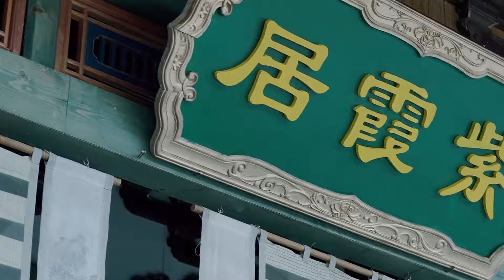【Movie】💨滅族仇人竟是他！霸道少主強行纏綿只為留住灰姑娘，不料流產！邓孝慈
【剧名Drama Name】无染： Love in Devil